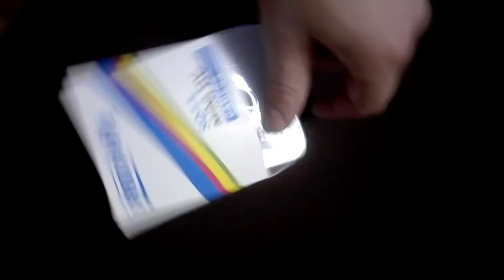Quelima SQ11 Mini Camera 1080P